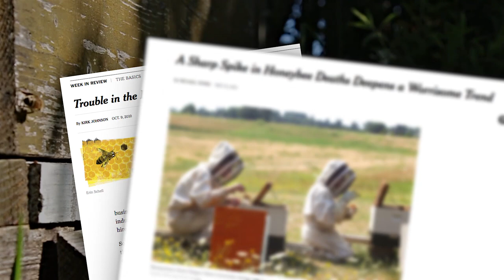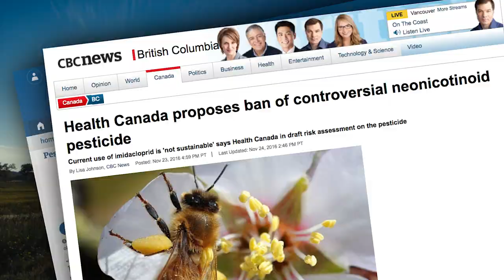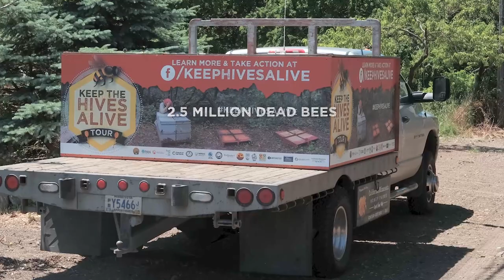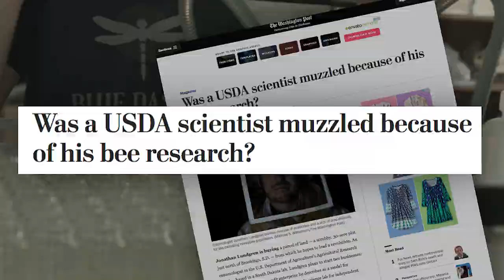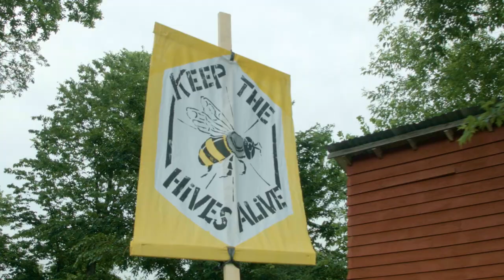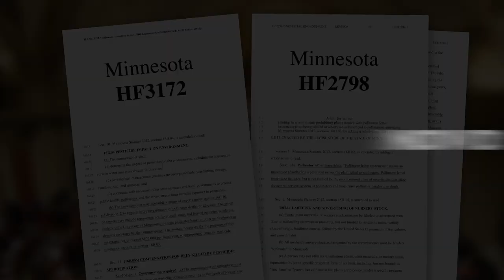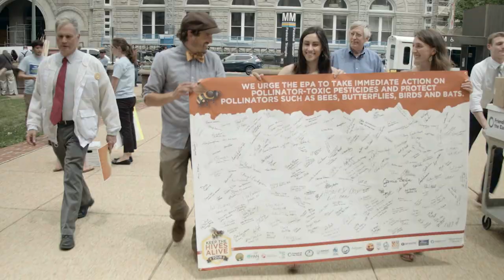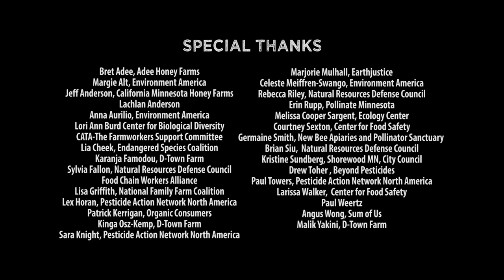Keep the Hives Alive Primer hi-resolution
Keep The Hives Alive
The Pollinator Stewardship Council presents a short primer on what you need to know about the vanishing bees. Most importantly, you'll see how people are coming forward to help protect honey bees and native pollinators, and you'll find out how you can too.
(When viewing, keep your  cursor off of the video frame to avoid seeing the  YouTube file name in upper left-hand corner).

(The difference in the two films is the level of resolution.)